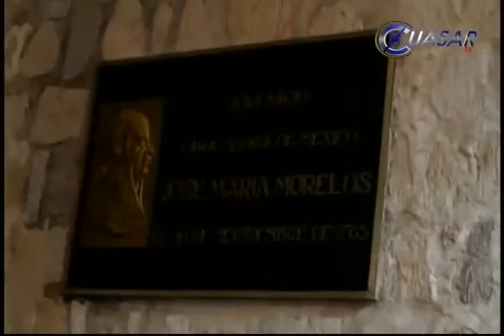Recorrido de bando solemne para recordar y honrar al padre de la patria